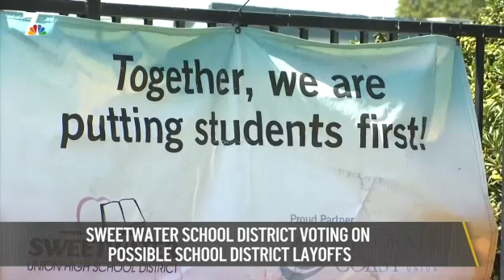A Final Farewell | Nightly Check-In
Thousands gathered at the Staples Center to remember Lakers Legend Kobe Bryant and his daughter Gigi. Plus, Oceanside police officers help deliver a baby on the side of the road. NBC 7’s mark Mullen and Bridget Naso have these stories and more on tonight’s Nightly Check-In for February 24th, 2020.